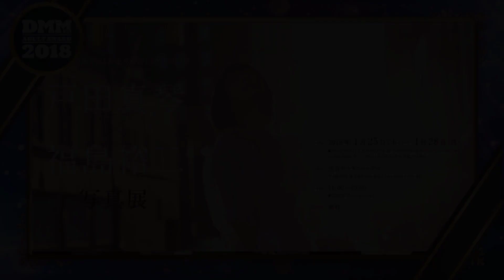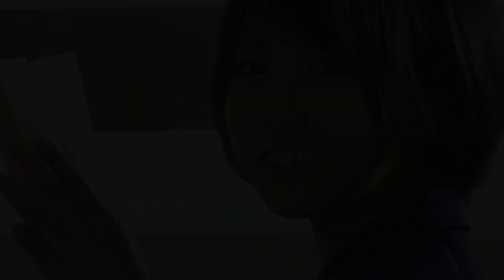戸田真琴 • 最美瞬間-(1) 戸田真琴・最も美しい瞬間 Makoto Toda • The Most Beautiful Moment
【最美瞬間系列】
戸田真琴 • 最美瞬間
戸田真琴・最も美しい瞬間
Makoto Toda • The Most Beautiful Moment